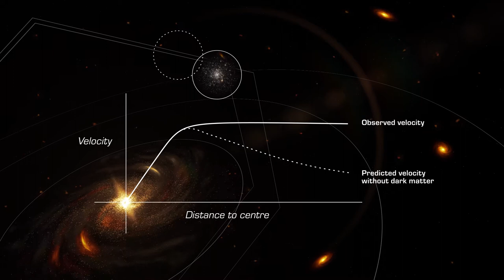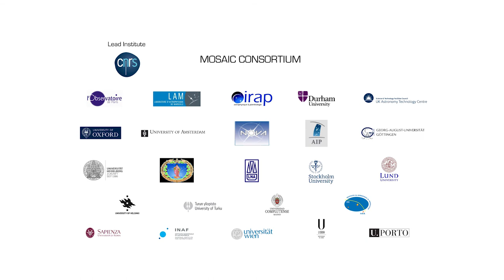MOSAIC : the workhorse instrument for the biggest telescope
Le spectrographe multi-objet MOSAIC sera l’instrument phare du futur Télescope Extrêmement Large (ELT), qui sera le plus grand télescope au monde travaillant dans le visible et l’infrarouge.

MOSAIC sera le spectrographe multi-objet le plus avancé du monde dans les années 2020. Il permettra l’étude de nombreux cas scientifiques en astronomie contemporaine, en particulier la recherche des plus anciennes structures (premières lumières) de l’Univers, ainsi que le recensement des quantités de matière sombre et invisible dans l’univers profond.

Le pilotage du consortium chargé d’étudier la phase A de MOSAIC a été confié officiellement le 18 mars 2016 à l'Observatoire de Paris, avec l’expertise de François Hammer, astronome au Département Galaxies, Étoiles, Physique et Instrumentation (GEPI)

Produced by Lightcurve Films
Direction, Concept, Text, Post Production : Maarten Roos (Lightcurve Films)
Graphical Animation : Dick Peterse (ScienceMedia.nl)
Voice Over : Pamela van de Wal Voice Over & Translation Services Original Music Score : William Zeitler
Scientific Advisor : Francois Hammer et al.